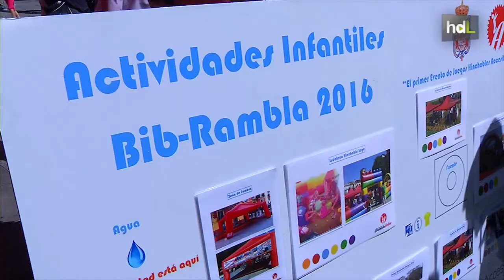HDL Diversión para todos con atracciones accesibles para niños con necesidades especiales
En la Feria del Corpus de Granada cualquier niño con discapacidad o necesidades especiales también puede disfrutar de las atracciones gracias al trabajo de La Ciudad Accesible y la empresa Granada Activa. Desde actividades en las que pueden participar niños con movilidad reducida, hasta monitores que se comunican en lengua de signos, pasando por bucles magnéticos para que niños con audífonos se enteren de todo.